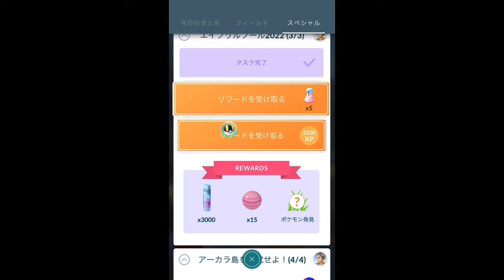【ポケモンGO】エイプリルフール ポケモン発見！ 喋らないウィロー博士はメタモンが変身したウィロー博士だった [Pokemon GO] April Fool's Day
[Pokemon GO] April Fool's Day Dr. Willow who does not speak was Dr. Willow who transformed Metamon!